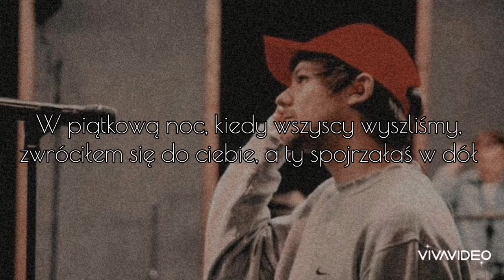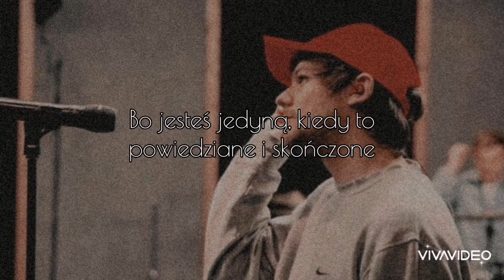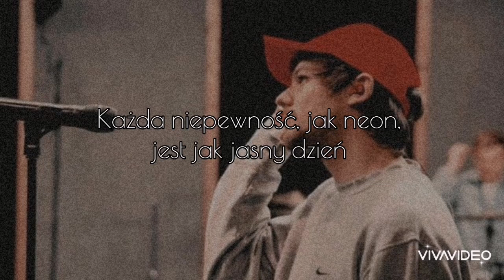Louis Tomlinson - Perfect Now [TŁUMACZENIE PL]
0:25 *wiem